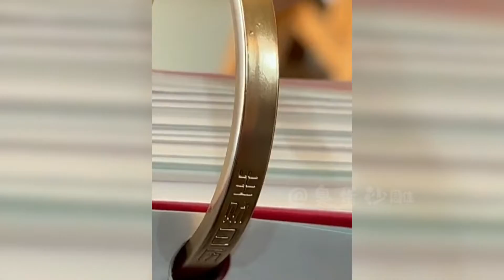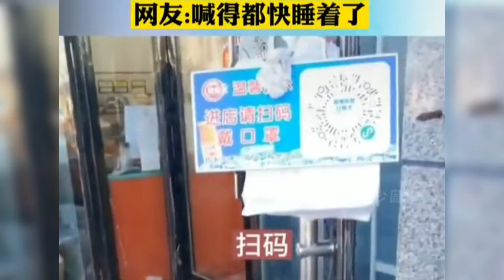盘点那些出糗的尴尬场面，美女用实际行动证明了，跳舞有助于排气